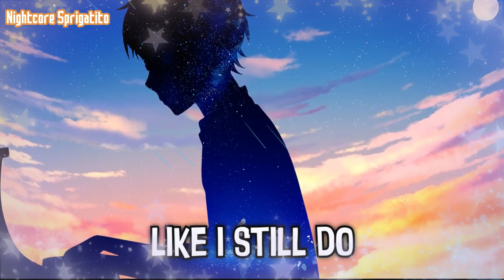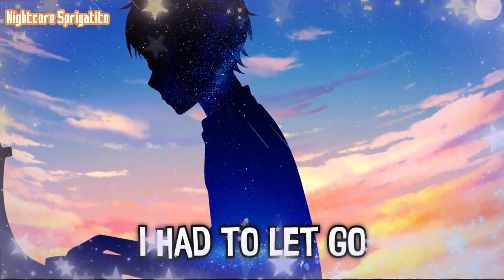🌸🎼 Nightcore | Superhero by Hard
『IINFORMACIÓN 』
     Song: Superhero
   Artist: Hard
   Editing: Sprigatito
ー 𝘊𝘰𝘱𝘺𝘳𝘪𝘨𝘩𝘵 7-7
WARNING!.. All the material shown in this video contains copyright, any author or label does not agree that your material is displayed on this channel, write me to my email and I will remove it immediately